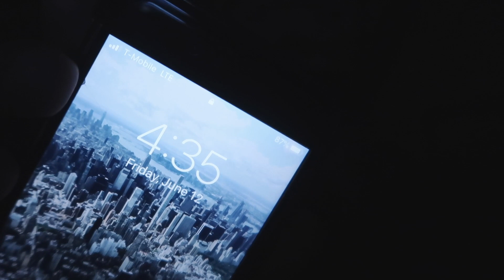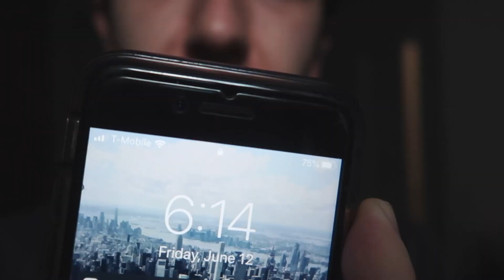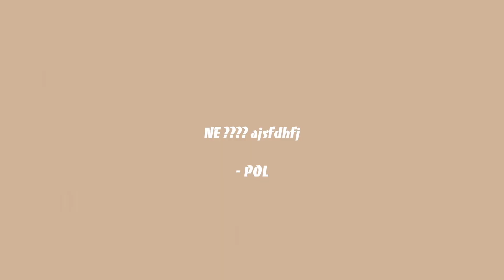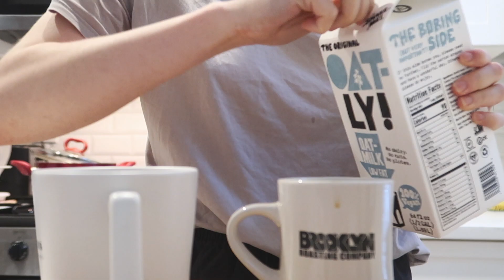ERKEK ARKADAŞIM İLE SABAH RUTİNİMİZ ❤️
Herkese Selam!
Öncelikle, umarım bu videoyu keyifle izlemişsinizdir. Eğer beğendiyseniz, akşam rutini halini çekmemizi ister misiniz?😍 Yorumlarınızı bekliyoruz!!

Beautico, dilediğiniz zaman, dilediğiniz yere kuaför ve güzellik profesyonelinizi çağırmanızı sağlayan bir mobil uygulama!

Uygulamayı indirip arkadaşlarınızı ve sevdiğiniz, tanıdığınız kuaför ve güzellik profesyonellerini davet ederek uygulamada kullanmak üzere 20 TL kredi kazanabilirsiniz.